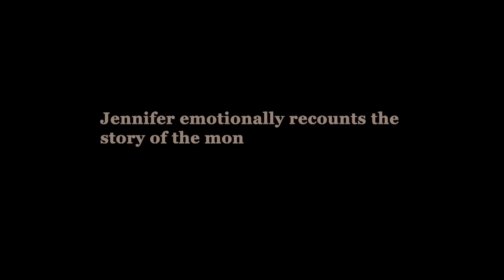Project Spitfire - Jennifer's Jade Necklace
Jennifer emotionally recounts the story of the monk giving her his jade necklace to protect Mark in the field.

17 years ago, English farmer David Cundal first began his search for a cache of WW2 British Spitfire aircraft purportedly buried in Burma.

In 2012, Wargaming.net funded the expedition to search for the buried Spitfires.